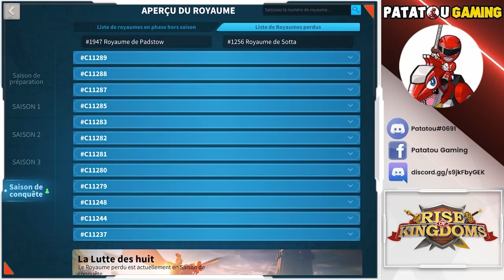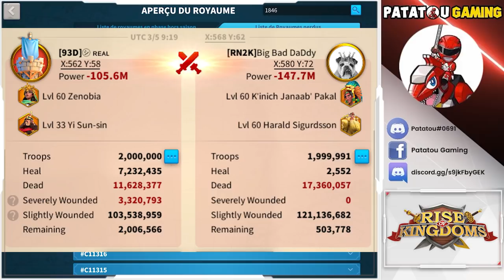20 MILLIONS DEADS CITY RALLY! RISE OF KINGDOMS